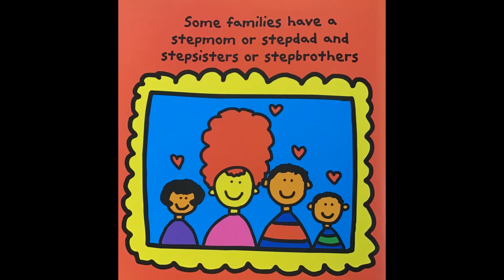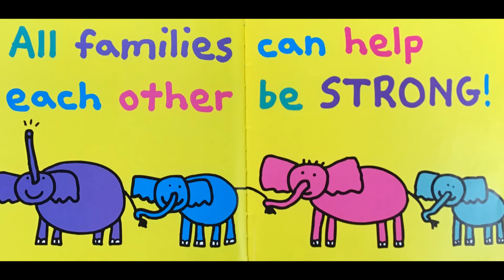The Family Book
The Family Book By, Todd Parr
Read By, Mrs. Saunders